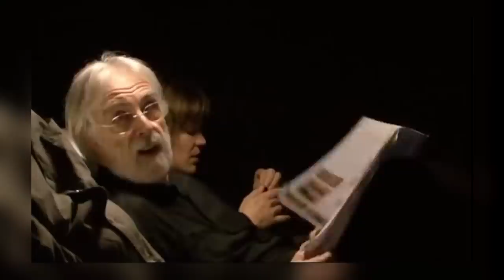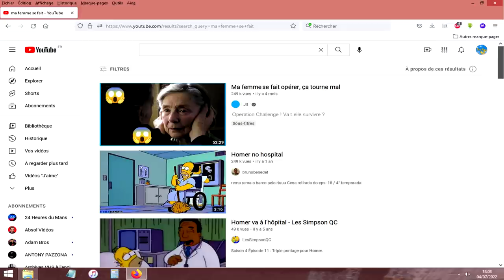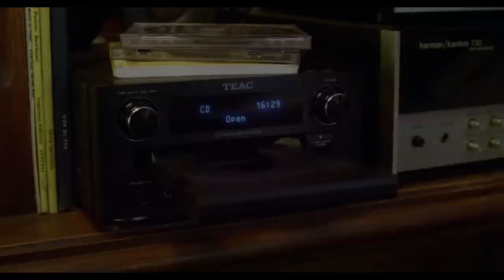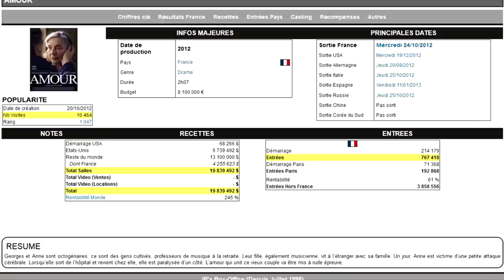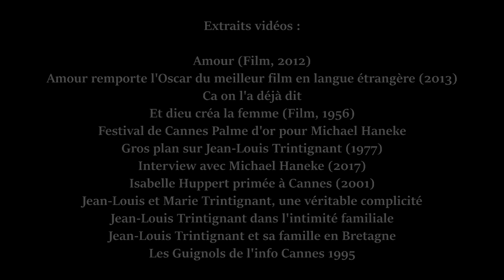Ciné-France #18 - Amour (2012)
Un film magistralement interprété et réalisé.
Allez parlons-en, on va rire un peu ! Ou pas...